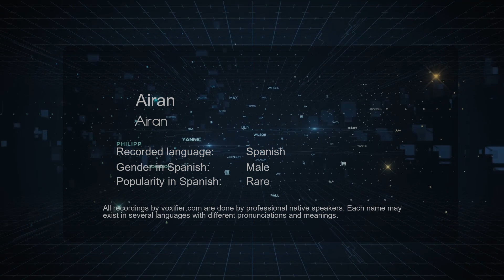How to Pronounce Airan (Airan) in Spanish - Voxifier.com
This is the Spanish pronunciation, gender, and phonetics recording of the name Airan (Airan). The same name may exist in other languages with different pronunciations. Check the meaning of name along with other possible pronunciations or similar names for free Voxifier uses the help of expert linguists to simplify pronunciations by replacing some special sounds with sounds more commonly available across all languages.